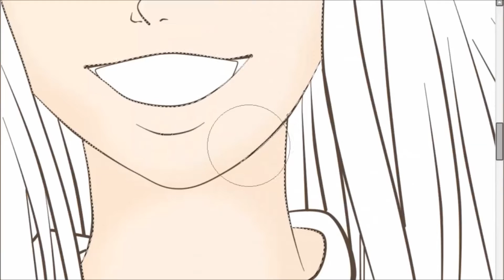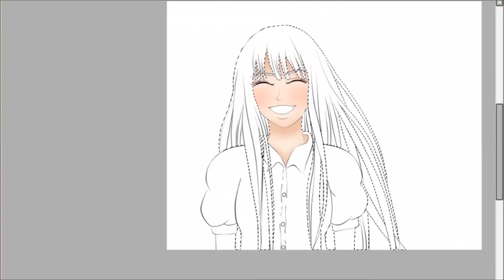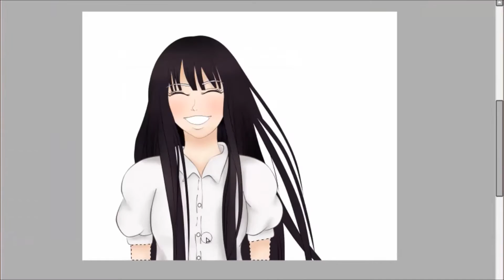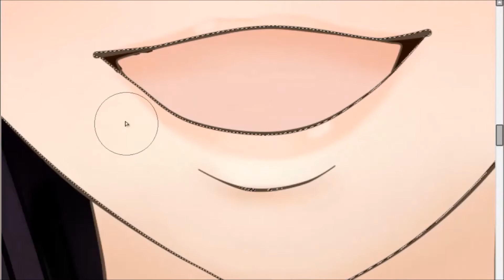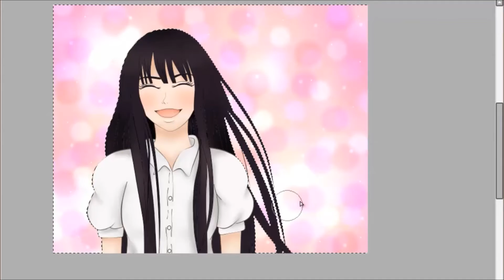SpeedPaint : SAWAKO (Kimi ni Todoke) Paint Tool Sai | Viviana Freitez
Hola.. Amigos..Esta semana les comparto un nuevo Speed paint Realizado en Paint tool sai, esta vez, de Sawako.. personaje de El Anime Kimi Ni Todoke ..
A petición de una amiga que ama este personaje..
Es un Fan Art muy sencillo. Inspirado en este primer boceto que realice para INKTOBER.

SUBO VÍDEOS CADA SEMANA.. :3

Comparte y regalame un LIKE.!! y comenta que te gustaria que dibujara?

Nos vemos :D la próxima semana.